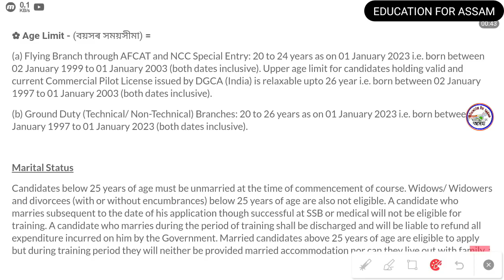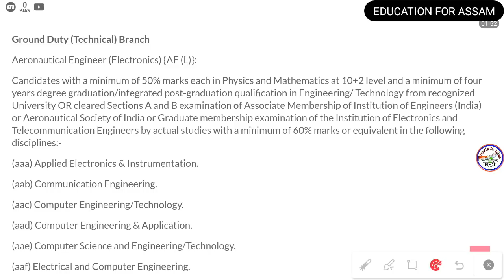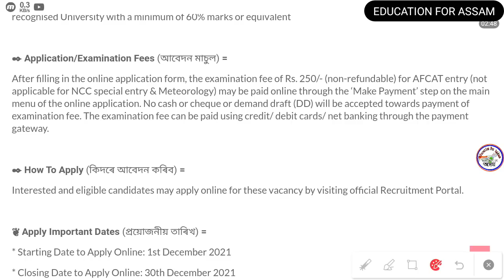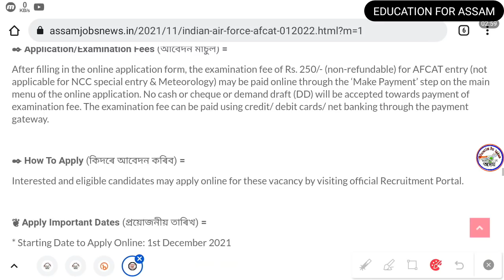৩১৭ টা নতুন পদ মুকলি, AFCAT Recruitment 2022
12500 Question Answer Guide eBook PDF for All Assam Competitive Exam 2021 কিতাপখনৰ লিংক -

25000 Question Answer Guide eBook PDF for All Assam Competitive Exam 2021 কিতাপখনৰ লিংক -

12 Topic Maths for All Assam Exam (File Size 1GB) (Rs.129)

Timecodes
0:00 - Introduction